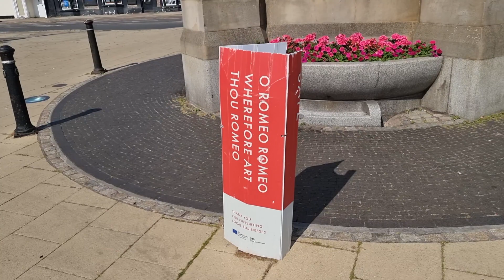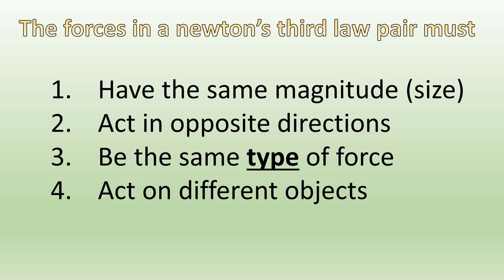Marvels of science - Forces - Newtons third law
science education comedy! Forces! Newton's laws! A genius revealed one of the most amazing laws of physics . In this video, an idiot, his polar opposite ,tries to explain one of the most important laws of our Universe. For every action, there is an equal and opposite reaction. Hopefully not a violent one. What the heck does that mean? Find out here as Professor Ryan Fox! Not briancox! (HE STOLE MY LIFE)
As a distraction, it also contains numerous things about shakespeare, his shakespearequotes and various random made up facts about him and stratforduponavon in order get extra views. Seriously, I started to make this in the pandemic, it took me so long to finish as it's so har to convey, it's one of the hardest concepts at gcse and Alevel, please spread the word, because, it is actually, one of the most amazing concepts in science, as it explains just about everything that ever happens to you in your daily life. Yes, everything! Feeling quite emotional, exit stage left.